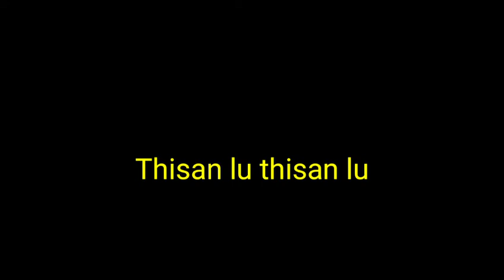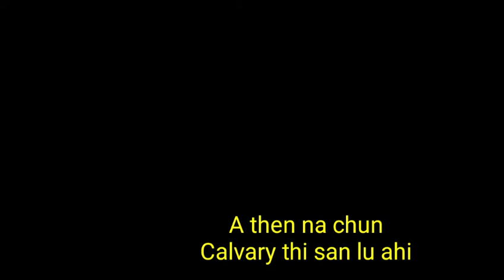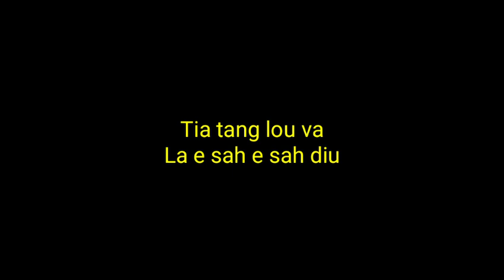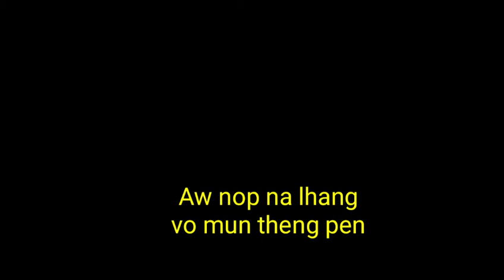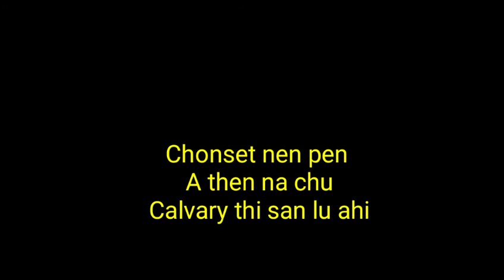GOOD FRIDAY LAA|| THI SAN LU THI SAN LU Houbung la 414